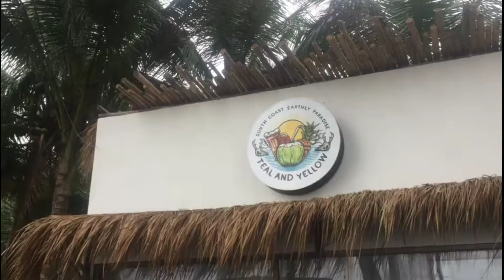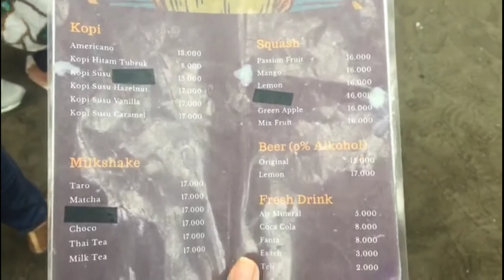TEAL AND YELLOW CAFE ALA BALI DI CILACAP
📍 Unnamed Road, Sawah,Ladang, Sidayu, Binangun, Kabupaten Cilacap, Jawa Tengah 53281

BIBIT.ID
investasi reksadana
code : christine02 for 50k cash back

ASETKU
code : 99B88
what you get : 500k voucher percobaan, 100k kupon tunai dan 1.0% kupon bunga tambahan

Okay, hope y’all enjoy this video 😉
Christine Yuwanti